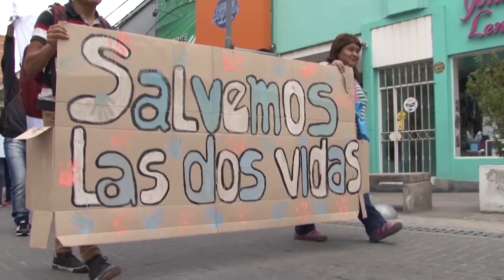ANA ALARCON - PROVIDA